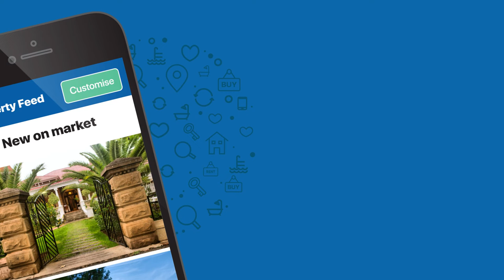Get instant property notifications!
Private Property has launched an all-new app, which introduces the first property feed to the market. The new property feed feature will change the way South Africans find their next property, making the search simpler, faster and a whole lot smarter.

Download SA's smartest property app today!

The app is available for Android and iOS on the Google Play store and Apple App Store.